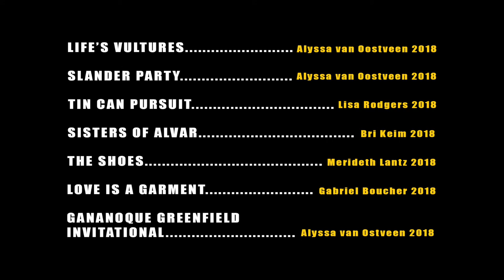Anna Hämmerle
Showreel für Anna Hämmerle